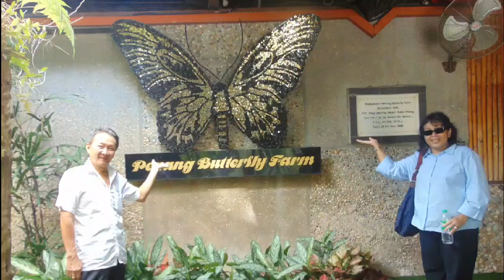Malaysia Butterfly Farm, Pulau Penang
Malaysia Butterfly Farm, Pulau Penang, 27-30 April 2014